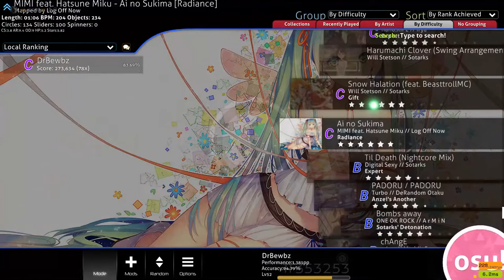DrBewbz#OCE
GPU: GeForce GTX 1060 3GB
CPU: AMD FX-8370 Eight-Core Processor
Memory: 16 GB RAM (15.97 GB RAM usable)
Current resolution: 1920 x 1080, 60Hz
Operating system: